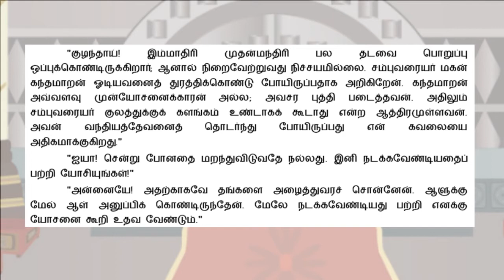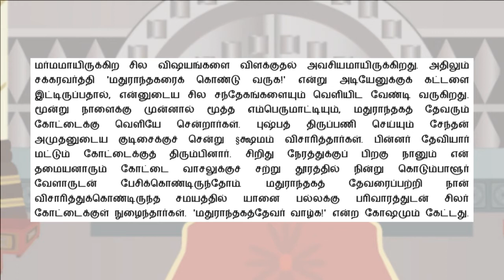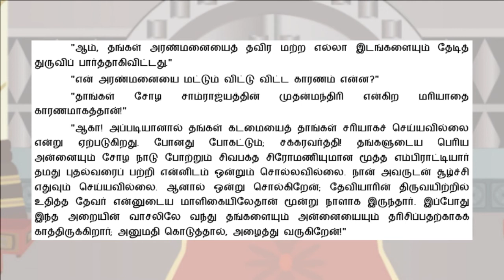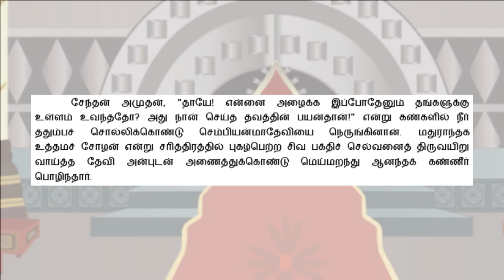பொன்னியின் செல்வன் | P5E71 | தியாகச் சிகரம் | திருவயிறு உதித்த தேவர் | Ponniyin Selvan